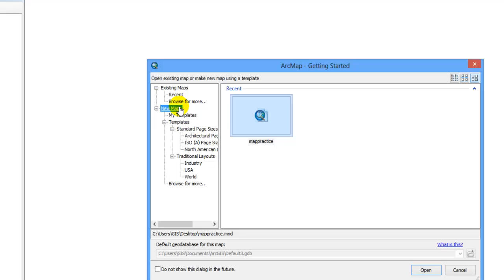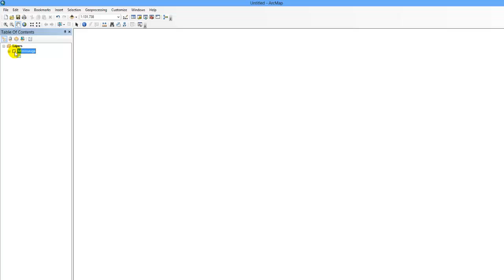A Basic Introduction to ArcMap 10.x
This video has been created for users who are new to the ArcMap software.  The tutorial will walk users through some of the basic features of ArcMap 10.x, such as adding data to a new map project and how to add and remove different toolbars.